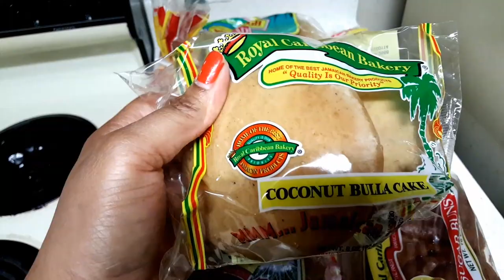HOW TO COOK JAMAICAN ACKEE AND SALTFISH|DAILY VLOG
Hi guys hope you enjoy the vlog and made some jamaican ackee and saltfish for dinner 😉😊